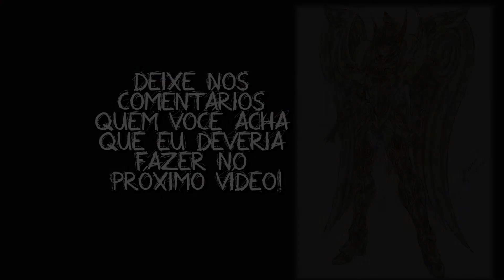Desenhando o MU DE ÁRIES com armadura divina! (Saint Seiya Soul of Gold) - Hobby D Mão 008